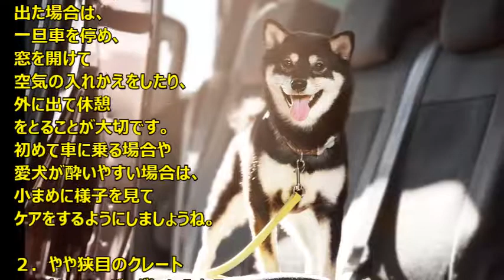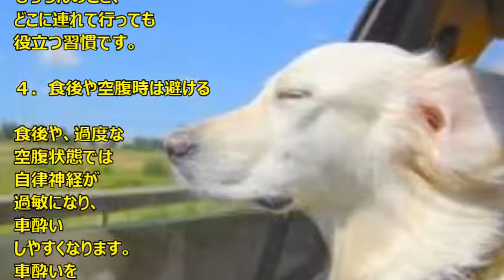動物 癒し 犬が車酔いをする理由と予防策